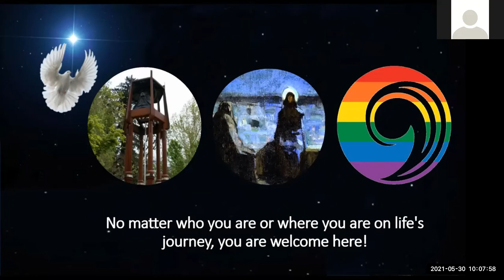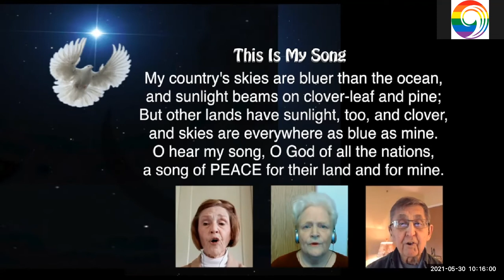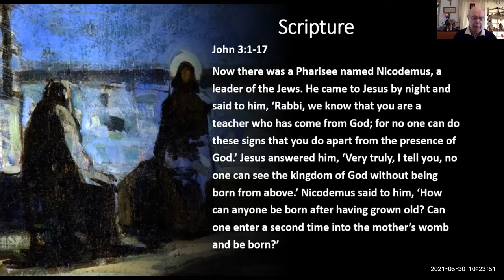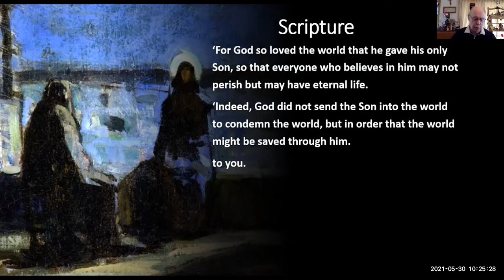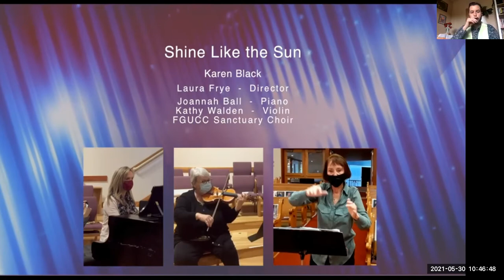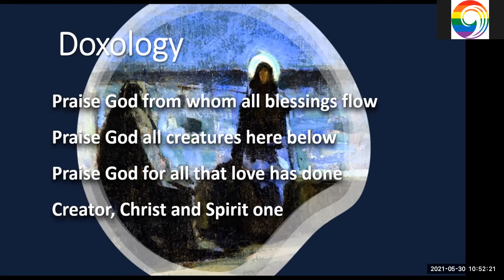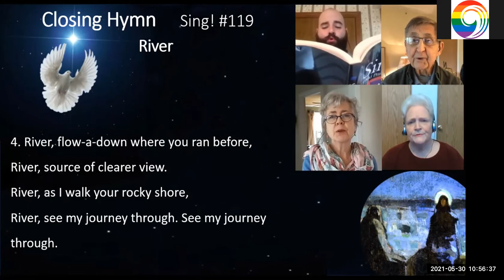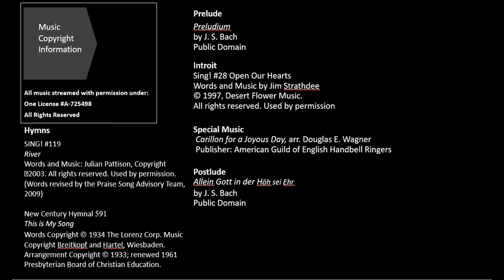Sunday Worship, May 30, 2021